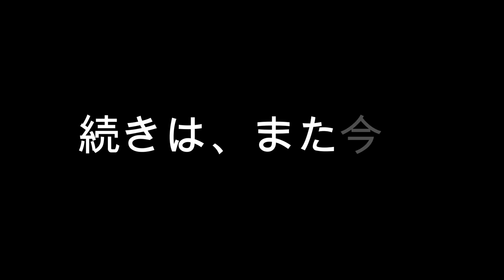名古屋シーバス釣行記☆おーちゃんてるちゃん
ボートシーバスに乗りました。ちゃんねる登録１００万人越えの人気ユーチューバーのおーちゃんねるさんも来てくれました。てるちゃんと鈴木さんも楽しく釣りをしましたよ。